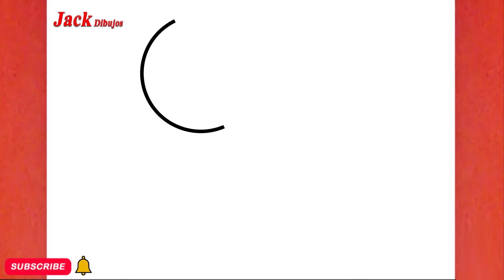CÓMO DIBUJAR UN LINDO CARAMELO, LOLLYPOP, PASO A PASO , JACK Dibujos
aprende conmigo "CÓMO DIBUJAR UN LINDO CARAMELO, LOLLYPOP, PASO A PASO , JACK Dibujos "en unos sencillos pasos